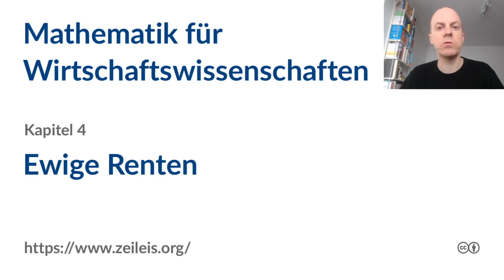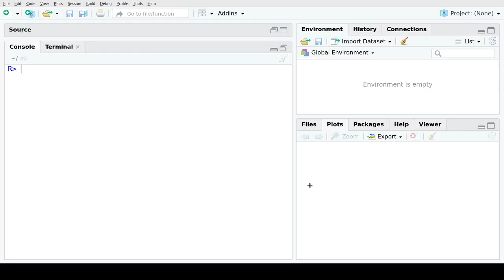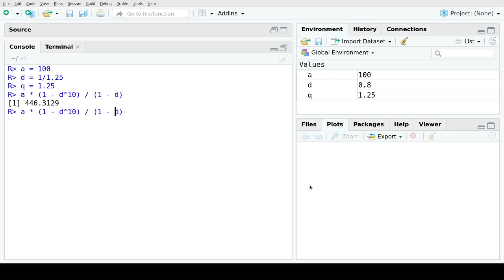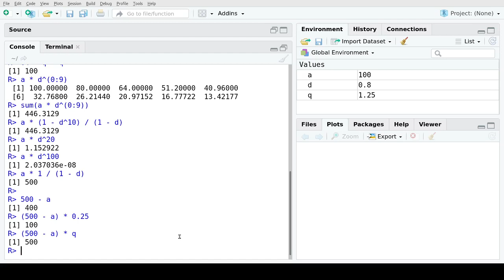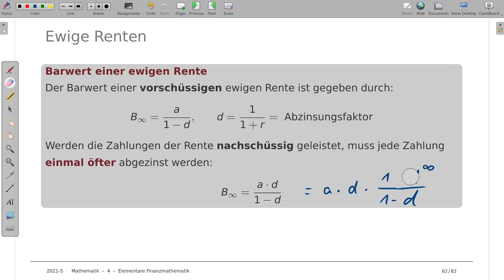Mathematik für Wirtschaftswissenschaften 4m: Ewige Renten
Thema: Finanzmathematische Renten mit ewiger Laufzeit
Vorlesung: Mathematik für Wirtschaftswissenschaften